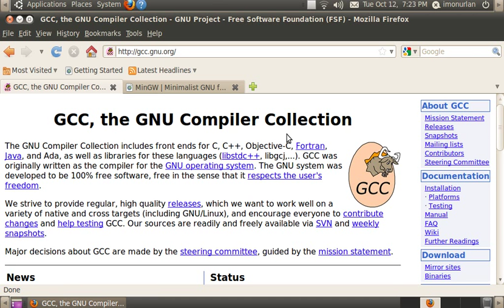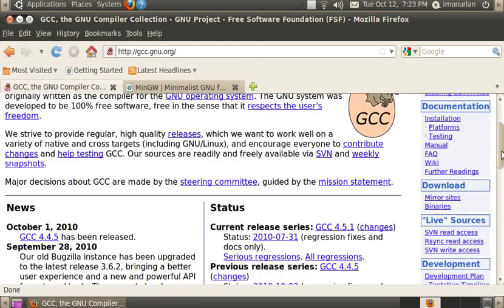C Programming Tutorial Part 0 (Introduction)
This is the first video in the series "C Programming Tutorial".  This tutorial will teach you how to program in C under Linux, and Windows.  This is video 0 (introduction) that talks about what we are going to be doing.